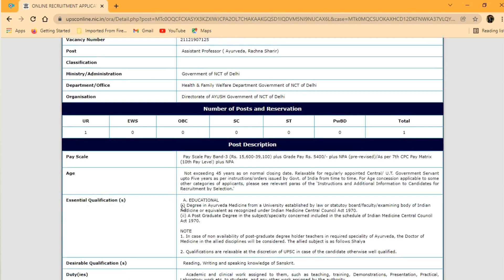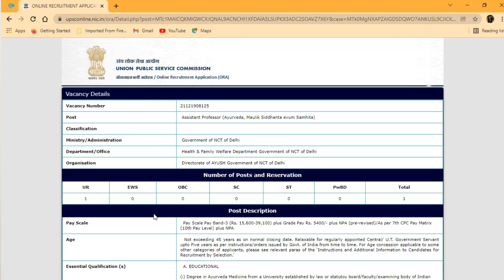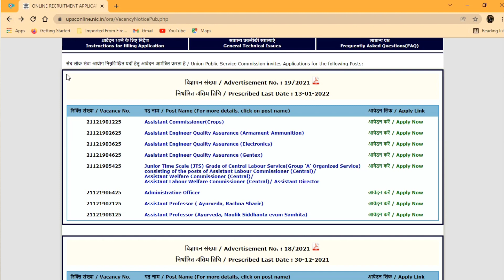GOOD NEWS - JOB VACANCIES IN AYURVED - Dr. somesh